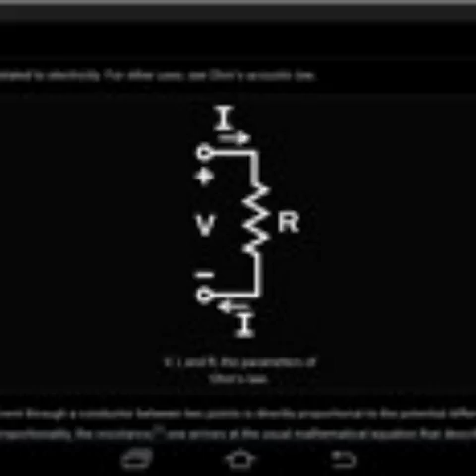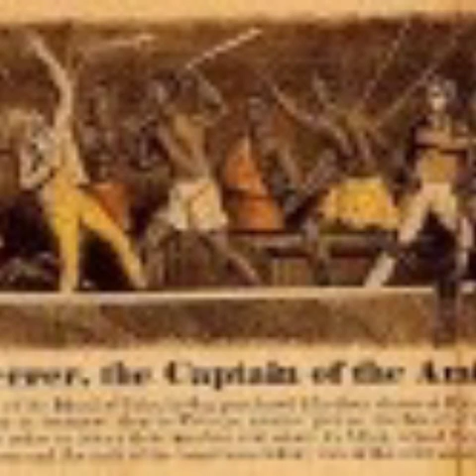Ice btz v1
Ralieghla